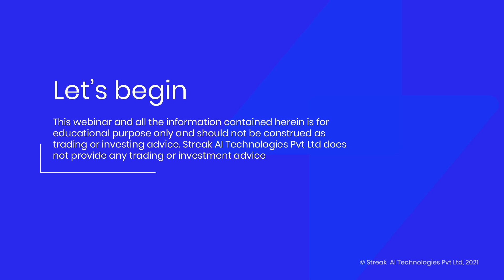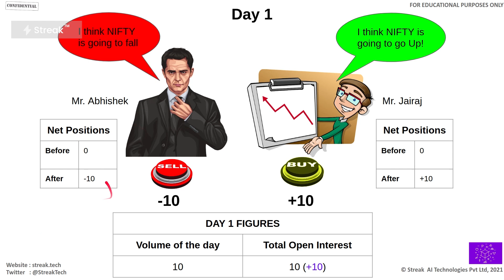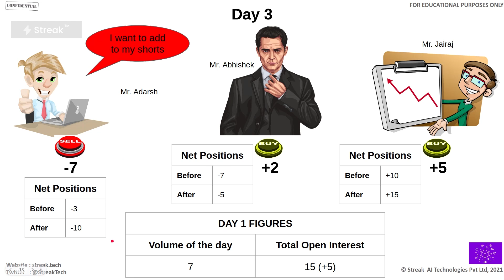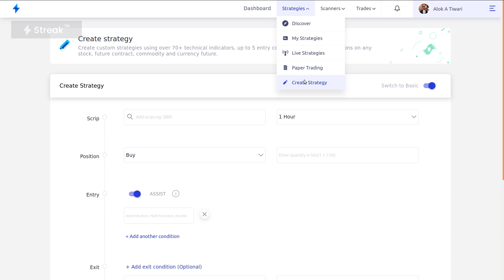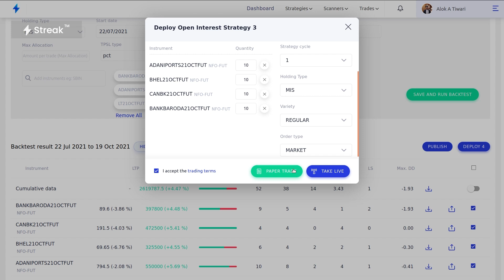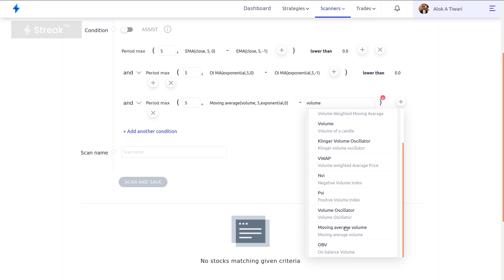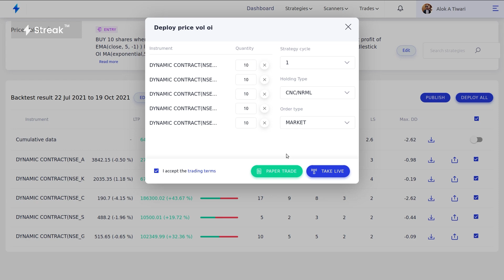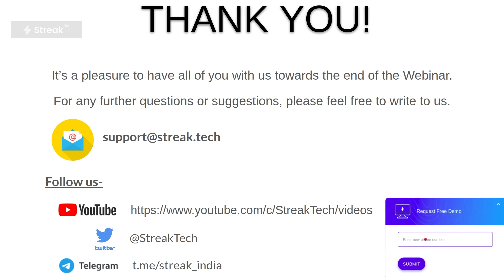Trading with Volume and Open Interest (Hindi)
In this webinar, we cover concepts of Open interest, volume and their interpretation, and show how to build strategies and scanners on Streak for it. The following topics are covered in this webinar:

1. What is Open Interest
2. What is Volume and OI
3. Open interest examples
4. Price, Volume, OI interpretation
5. Strategy and scanner examples
6. Conclusion